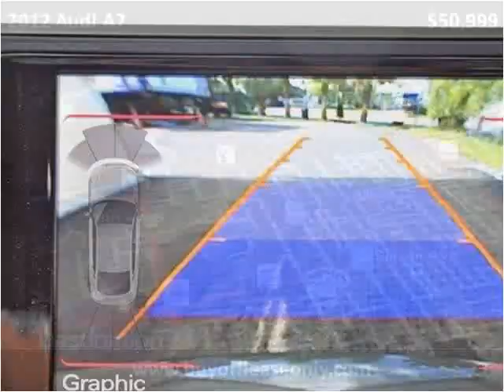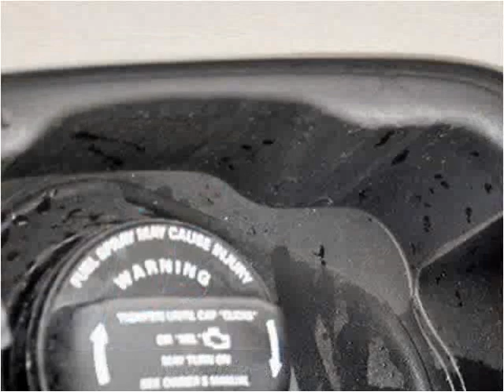2012 Audi A7 Used Cars Lake Worth FL